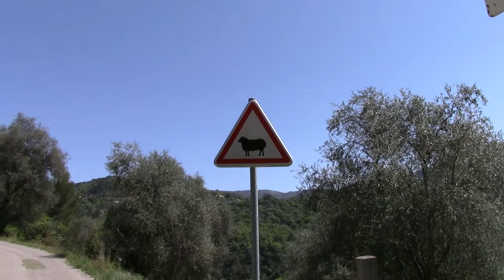1 le chalet du berger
Nous allons visiter un berger qui vit seul dans la montagne. Oui, il n’y a pas que de l’autre côté de l’Atlantique que des gens veulent se rapprocher de la nature et vivre au milieu d’elle, avec ce que cela apporte comme difficultés. Mon ami a commencé à construire son chalet et comme son métier l’indique il élève des brebis qu’il laisse en liberté dans la montagne une grande partie de l’année et l’été il les envoie en transhumance avec celles d’autres éleveurs.